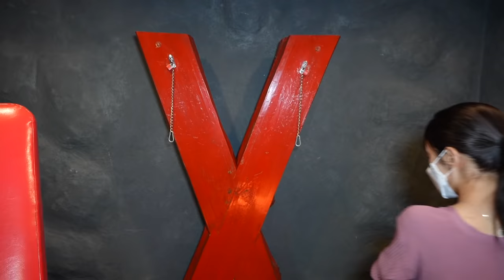【ガチ閲覧注意】男女で初めてSMのラブホテルに行ってみた結果…♡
撮影協力：愛愛賓館（読：アイアイヒンカン）